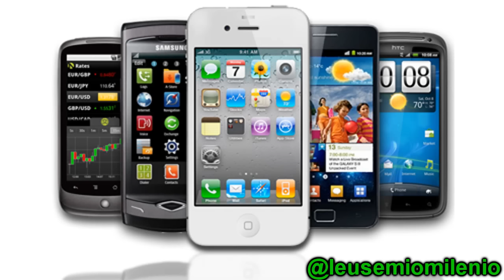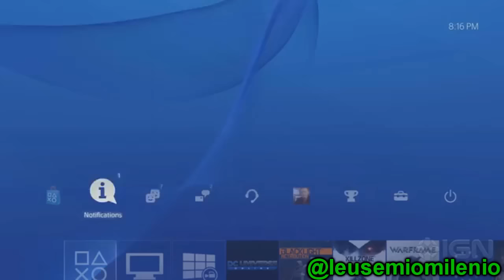Sony vs Microsoft Parte 3-Loquendo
Y con Ustedes la ultima parte de esta saga de vídeos, disfrútenlo